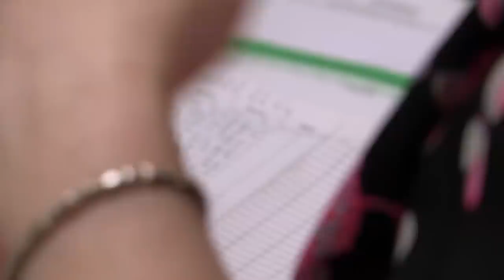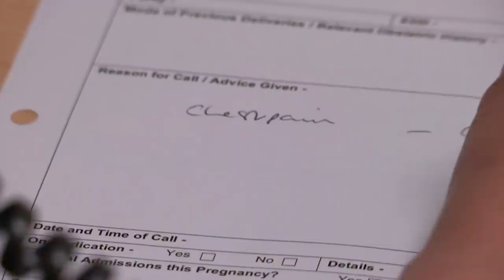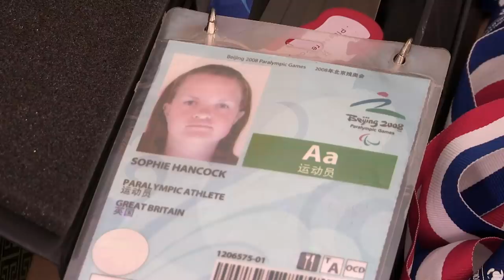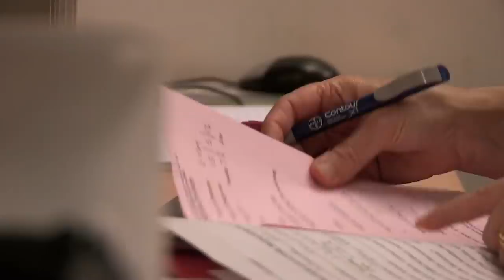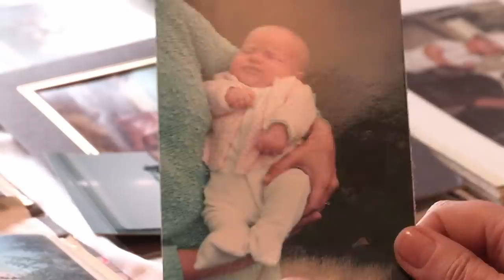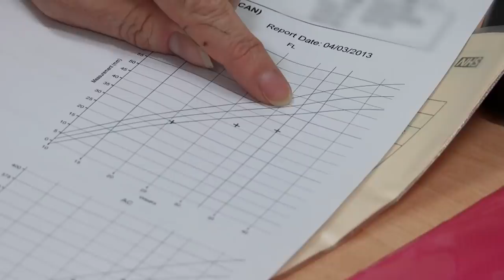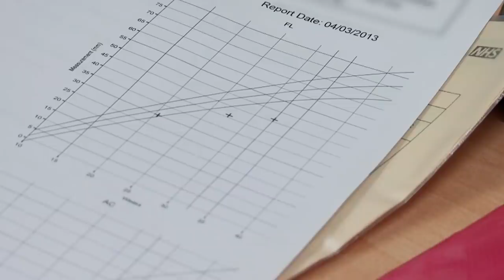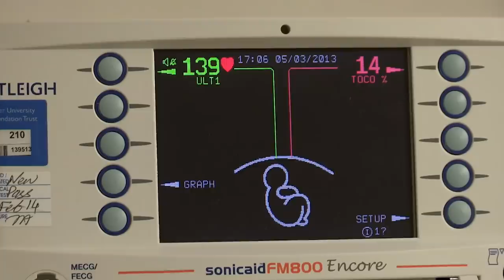High-Risk Pregnancies In The Maternity Ward | Midwives S2 E4 | Our Stories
In this episodes, we meet the midwives who look after high-risk pregnancies in the maternity ward.

Groundbreaking series following the work of midwives across hospitals in the UK. This episode looks at the work of the midwives at Saint Mary's Hospital, Manchester, who help mums and dads through high risk pregnancies or cases where mums and their babies need extra special care.

Greta and Susan are specialist midwives who run the diabetes clinic. They care for an increasing number of pregnant women just like Karla, who is expecting her third child. But it is not just Karla's diabetes that needs careful monitoring - her baby has developed an exomphalus where some of the baby's internal organs have developed outside the body.